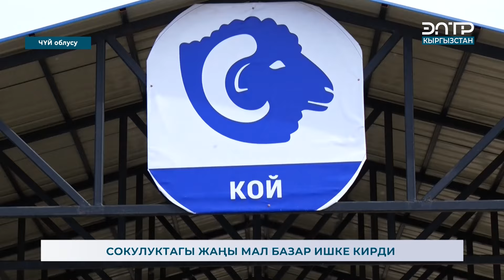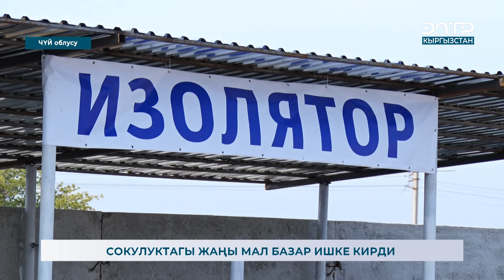СОКУЛУКТАГЫ ЖАҢЫ МАЛ БАЗАР ИШКЕ КИРДИ